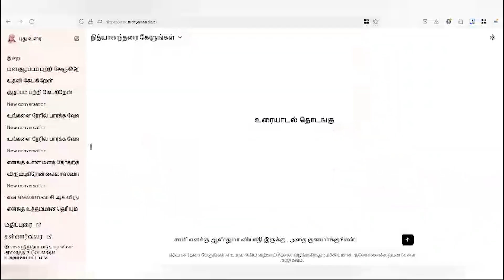செல்பி மோகத்தால் நேர்ந்த விபரீதம்.. 100 Feet பள்ளத்தில் விழுந்த பெண் | Maharashtra | Selfie Women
சாணக்யா!